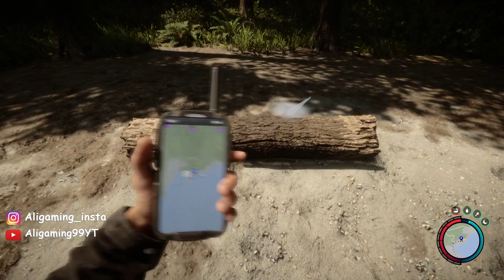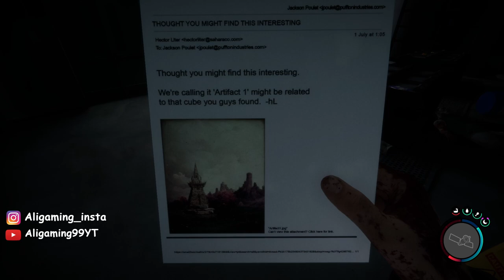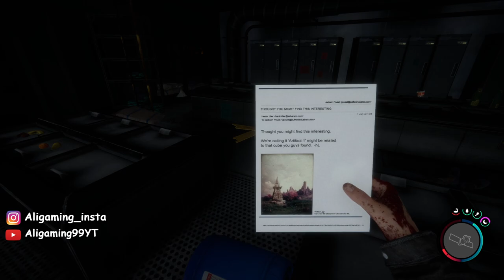THE SON OF THE FOREST Walkthrough Gameplay [1080p 60fps] No Commentary